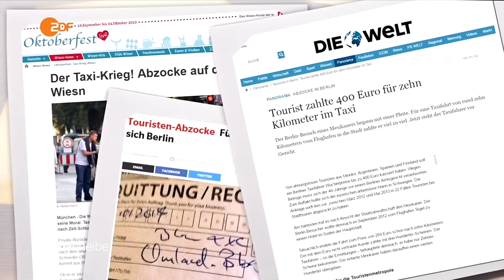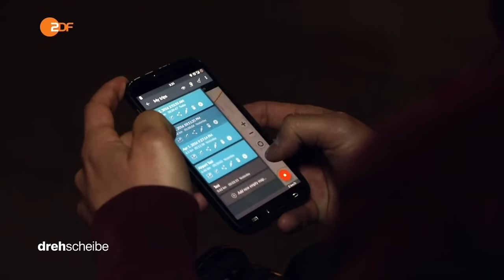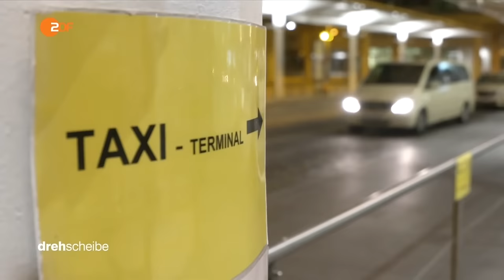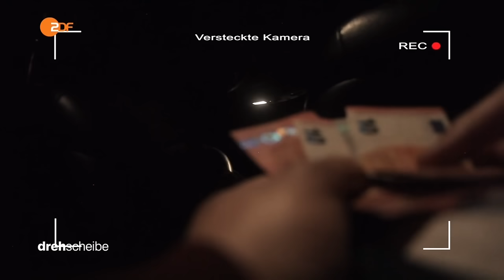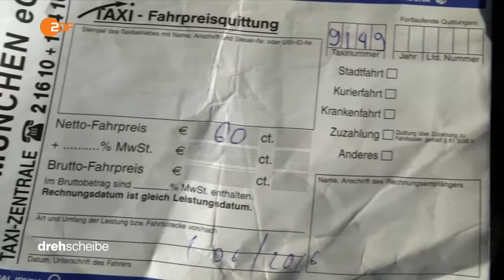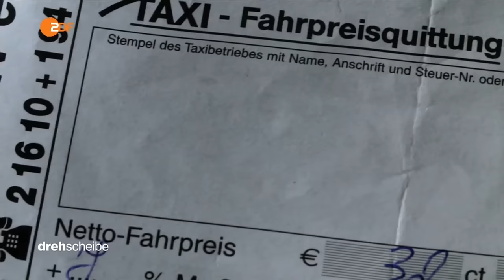Taxitest von Zdf Drehscheibe vom 8.4.2016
Das Zdf hat einen Taxitest in München durchgeführt. Nicht jeder Taxifahrer ist ehrlich und fährt Umwege oder erschleicht sich mit anderen Methoden den Fahrpreis. Mit Tipps wie man sich vor Betrug absichert.